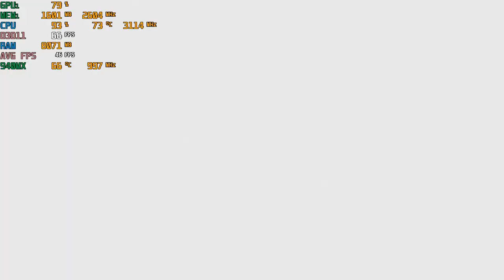Borderlands 3 - With The Nvidia 940MX at 720p : Acer Aspire E 15 {I5-7200U}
-The game stutters less when not recording. Not gone completely though.
-Game was installed on an SSD

System:  Acer Aspire E 15 ( E5-575G-52RJ )
CPU:  I5-7200u Kaby lake 2.7ghz (3.1ghz turbo)
Memory: 16gb (2x8gb) 2133mhz ddr4
GPU:  Nvidia Geforce 940MX 2gb Gddr5 OC
OS: Win10 Home
Res: 720p
Settings: Low